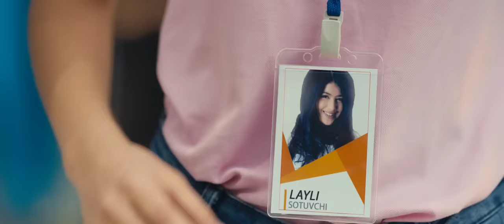Saidakbar - Layli-layli | Саидакбар - Лайли-лайли